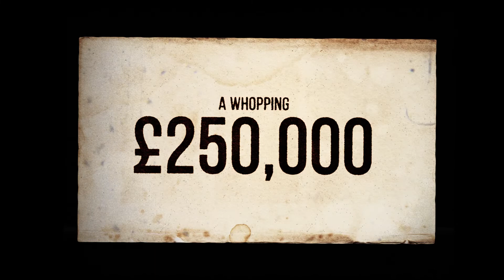ME JOTE 2022